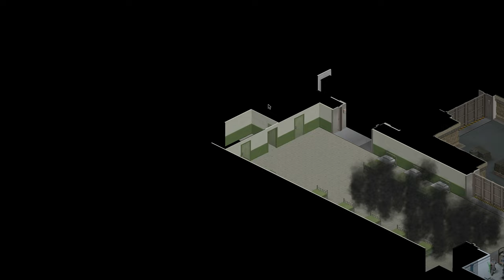Cleaner Headquarters - Let's Play Xenonauts 2 - Milestone 3 Part 23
In part 23 of this let's play of Xenonauts 2 Milestone 3, I'm finally ready to attack the Cleaner Headquarters.

Xenonauts 2 is a strategy game with turn-based tactics similar to the X-Com series, developed by
Goldhawk Interactive and published by
Hooded Horse. Wage a global war of resistance against an alien invasion. Command turn-based tactical battles, build a network of covert bases, directly control your fighter wings, and achieve strategic victory in a simulation of asymmetric warfare against a technologically superior foe. The early access gameplay presented in this video is from Milestone 3, played on the Commander difficulty.